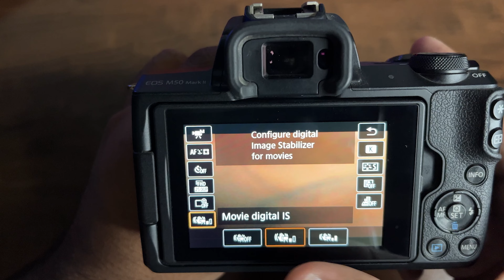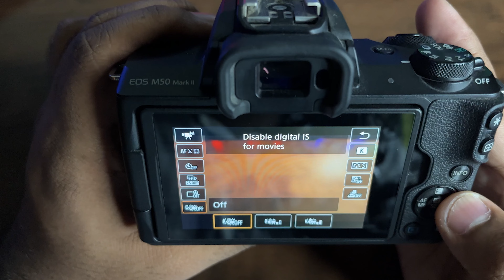Make Your Video More Wide Without Any New Lens | Camera Video Settings Tutorial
In this tutorial video, you'll learn how to make your videos appear wider without having to buy a new lens or any additional equipment. We'll show you how to adjust your camera settings to achieve a wider field of view and make your footage look more cinematic.

MY SETUP
Boya By-M1 Mic
Condenser Mic
Background Lights
Ring Light
Phone (Black Color)
RGB Keyboard & Mouse
Graphics Card
Mother Board
Power Supply
Gaming Headphone
Ear Buds